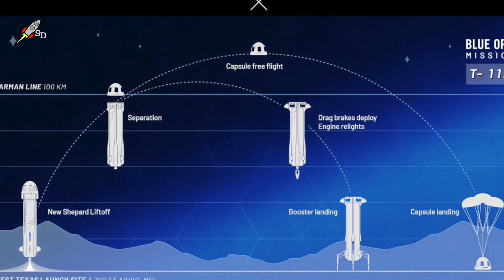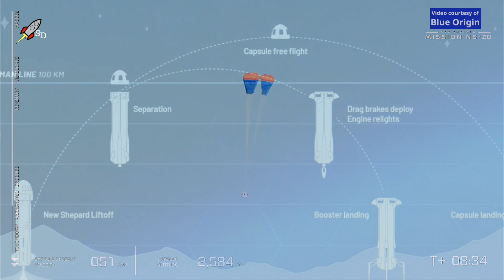Blue Origin отправила 6 туристов в суборбитальный полет: миссия NS-20 [новости науки и космоса]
Компания Джеффа Безоса BlueOrigin отправила 6 туристов в суборбитальный полет.

В четверг 31 марта с пусковой площадки Blue Origin One в Западном Техасе стартовал корабль NewShepard с экипажем из шести человек. Буквально через 10 минут экипаж уже вернулся на Землю.

Состоявшаяся миссия получила название NS-20, потому что это уже 20-й полет корабля New Shepard. Но в то же время это всего лишь четвертый полет с экипажем.

В первой миссии New Shepard с экипажем в суборбитальный полет 20 июля 2021 года отправился основатель компании Blue Origin Джефф Безос, летчица Уолли Фанк и еще двое туристов. Во второй полет компании в октябре 2021 года отправился Уильям Шетнер – звезда телесериала «Звездный путь». А в ходе третьего пилотируемого запуска в декабре прошлого года среди пассажиров был ведущий программы «Доброе утро, Америка» Майкл Страхан.

Предполагалось, что в ходе состоявшейся миссии NS-20 в полет также отправится известная личность – звезда шоу «Субботним вечером в прямом эфире» Пит Дэвидсон. Но Дэвидсон отказался от полета после того, как запуск миссии был перенесен с 23 марта на 29 марта.

Место Дэвидсона занял сотрудник Blue Origin Гэри Лай, главный архитектор системы New Shepard.

Помимо Гэри Лая на корабле миссии NS-20 в туристический полет отправилось еще пять человек: бизнесмен Марти Аллен; Шэрон Хейгл, основатель некоммерческой образовательной организации SpaceKids Global; Марк Хейгл, президент компании Tricor International; предприниматель Джим Китчен; и Джордж Нилд, президент компании Commercial Space Technologies.

Сколько пассажиры заплатили за полет – по-прежнему неизвестно; Blue Origin не раскрывает стоимость билетов.

New Shepard - многоразовый космический корабль для суборбитальных полётов, разработанный американской компанией Blue Origin. Он представляет собой пилотируемую капсулу, стартующую вертикально с помощью одноступенчатой многоразовой ракеты-носителя и затем приземляющуюся с помощью парашютов; ракета-носитель совершает самостоятельный спуск и вертикальную посадку. Основным предназначением системы является космический туризм.

Видеоматериалы: Blue Origin